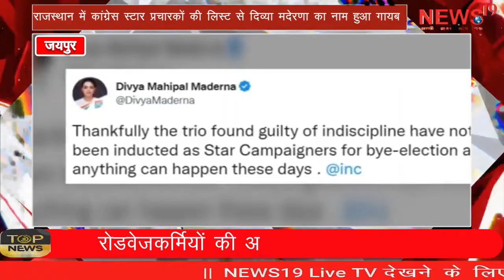राजस्थान में कांग्रेस स्टार प्रचारकों की लिस्ट से दिव्या मदेरणा का नाम हुआ गायब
Divya Maderna's name missing from the list of Congress star campaigners in Rajasthan